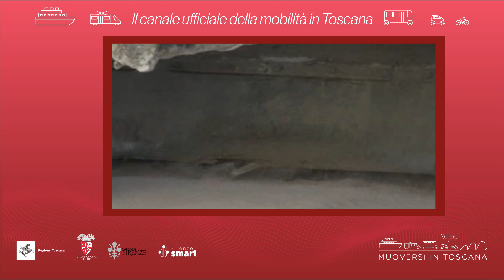Muoversi in Toscana - Edizione delle 8.30 del 25 ottobre 2024